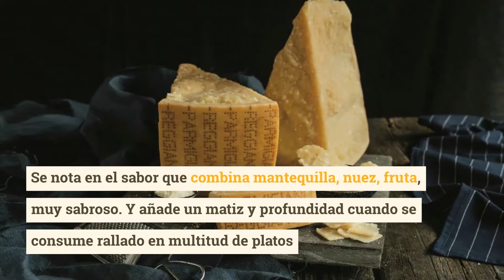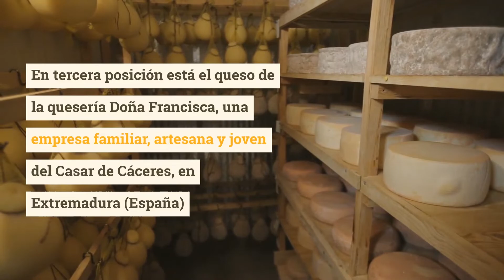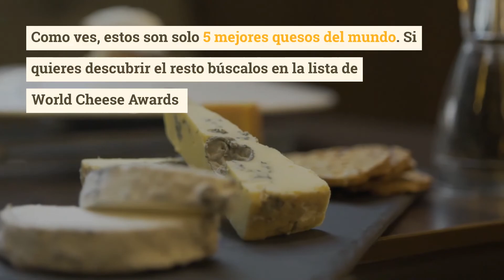Los MEJORES QUESOS del mundo 🧀🌎 | QueApetito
Si amas el queso tanto como nosotros seguro que te estarás preguntando cuál es el mejor queso que existe en el mundo ¡Descúbrelo! ✅

(00:17) 1. Organic Blue Cheese Rogue River Blue, Estados Unidos
(00:44) 2. Nazionale del Parmigiano Reggiano, Italia
(01:03) 3. Torta del Casar D.O.P Virgen del Prado, España
(01:28) 4. Pitchfork Cheddar, Reino Unido
(01:48) 5. Gruyère AOP Premier Cru, Suiza
(02:14) PREGUNTA EXTRA

⭐ Si os ha gustado el video no olvidéis dejar un ME GUSTA y compartirlo con aquellas personas que sean tan curiosas como nosotros ¡Ojala podamos ir algún día a uno de estos restaurantes! 🤞

🚀 Descubre más datos interesantes sobre el mundo de la alimentación

❤ Muchas gracias y hasta el próximo video